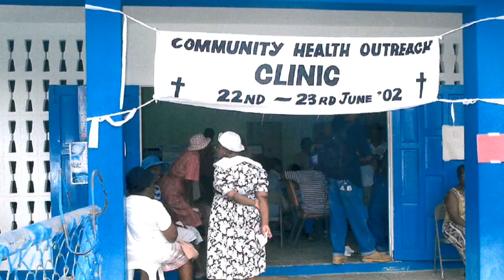Dr Noreen Johnson Black History Month BHM Sweeps pkg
During the month of February we featured a prominent black individual from within the Brazos Valley to profile for a sweeps story that aired on Sunday nights.  John Gilbert voiced it and it aired on February 16, 2014 at 10pm.